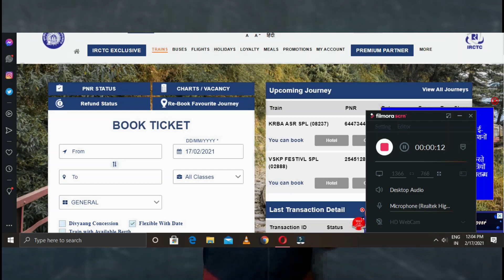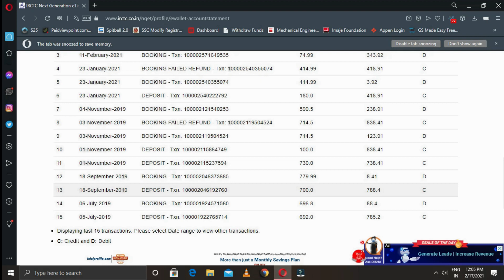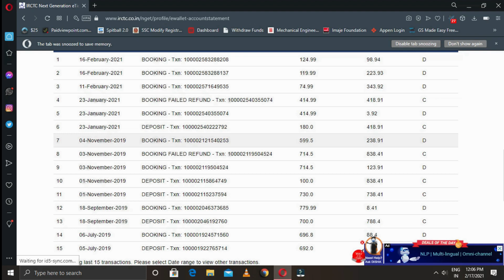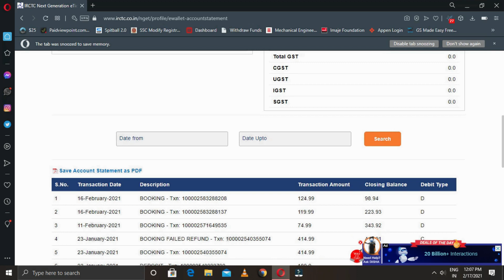IRCTC E-Wallet Online Tatkal Ticket Booking Failed Problem Solution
FRIENDS AAJ  E-WALLET SE JUDI BAHUT BADI PARESANI KE BARE ME BAAT KARENGE IS VIDEO ME, YE PARESANI AGAR APKO HOTI HAI TO PLEASE TENSION MAT LIJIYE ,PLEASE WATCH THE FULL VIDEO

If you want to join
For every friend who joins and receives a payment on Instamojo, we'll give both of you voucher worth ₹ 500 each